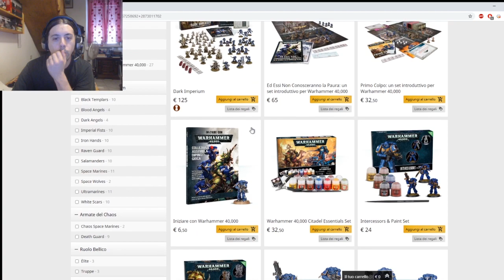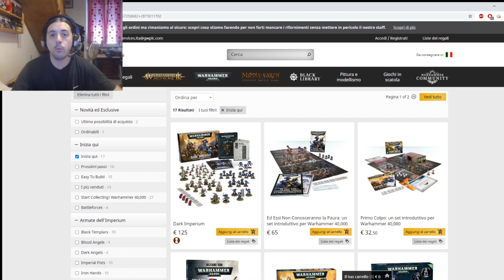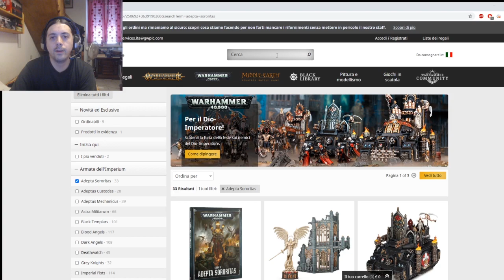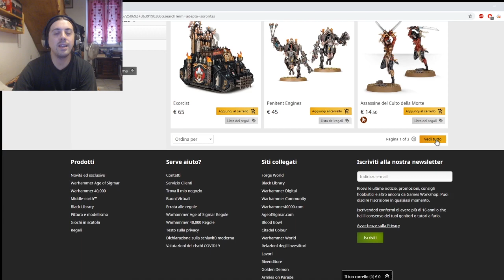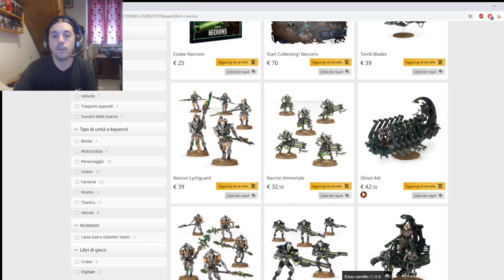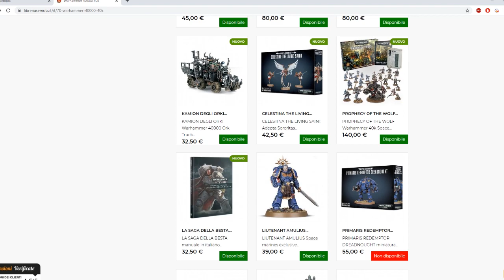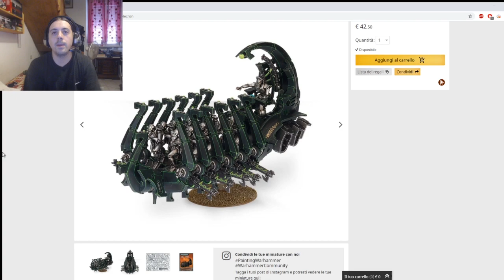Warhammer 40k Nuova Edizione - Video Reaction